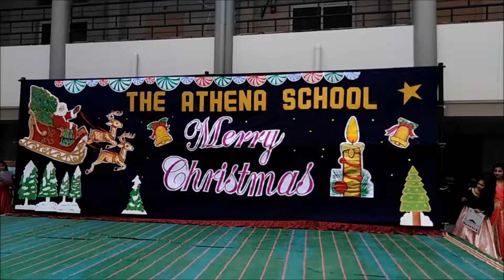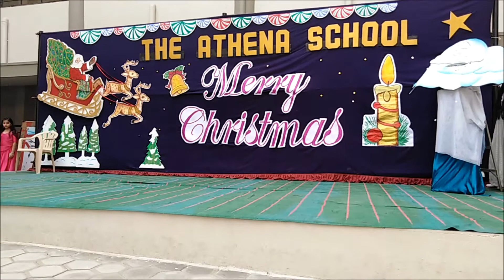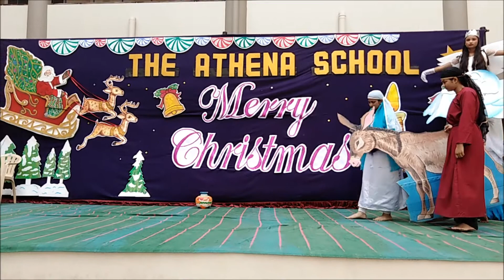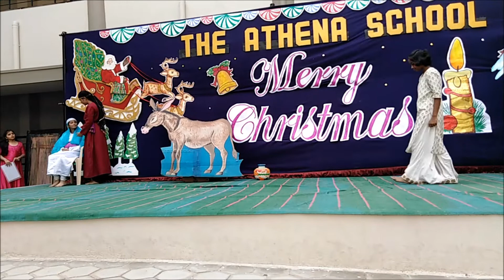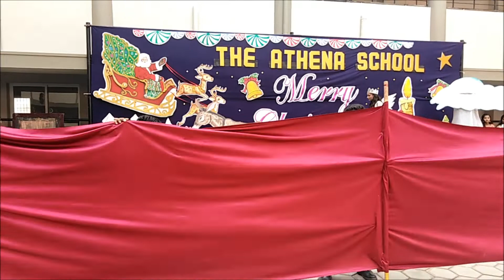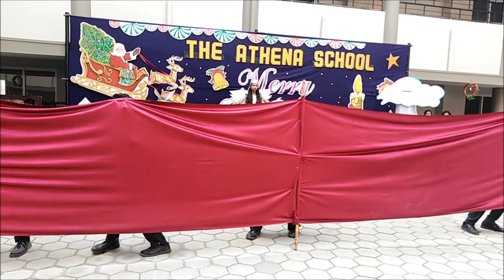Nativity Play by Athenites 2018-19